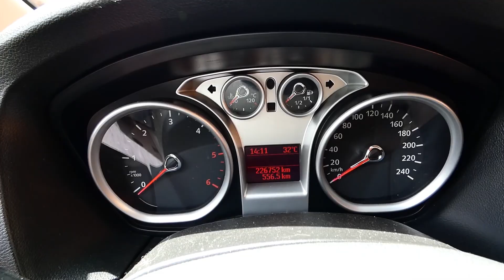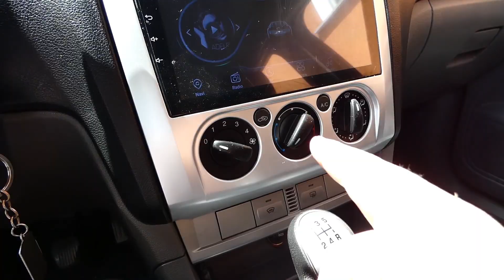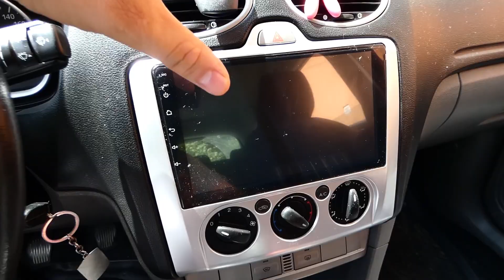Cum ajungi acasa IN SIGURANTA cu un MOTOR CE FIERBE?!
Ai nevoie de piese auto? Cele mai bune sunt doar aici

Ti se supraincalzeste motorul esti pe drum si cu toate astea ai dori sa ajungi acasa in siguranta? Ei bine afla ca nimeni nu-ti poate garanta nimic insa sunt cateva trucuri care te pot ajuta totusi sa ajungi la destinatie cu o masina a carui motor fierbe!

In primul rand trebuie sa pornesti incalzirea in masina la maxim chiar daca afara este vara si extrem de cald, in al doilea rand trebuie sa completezi cu apa regulat astfel incat tot timpul sa fie apa in motor mereu si nu trebuie presurizata instalatia adica sa nu pui capacul la vasul de expansiune / radiator dupa caz.

Deci daca iti fierbe motorul si o sa faci toate astea o sa poti ajunge acasa in siguranta chiar daca nu este recomandat sa mergi asa cu un motor care fierbe.